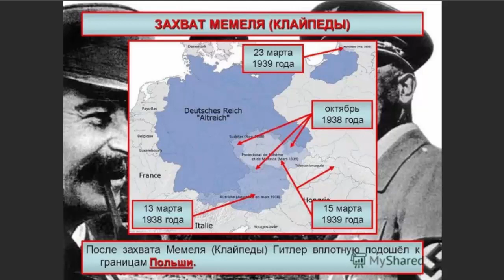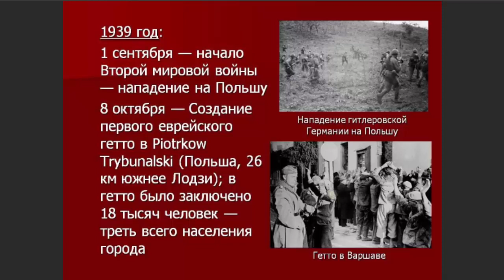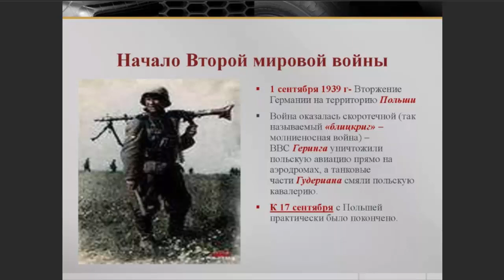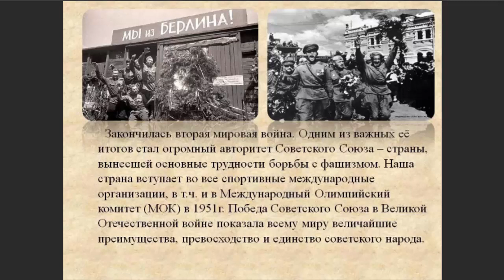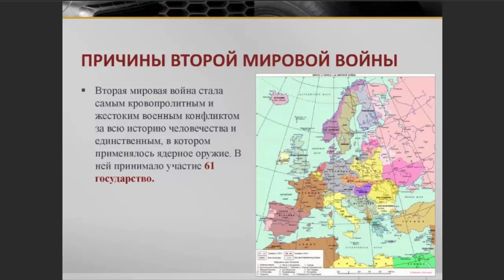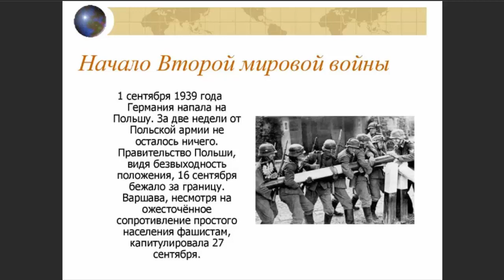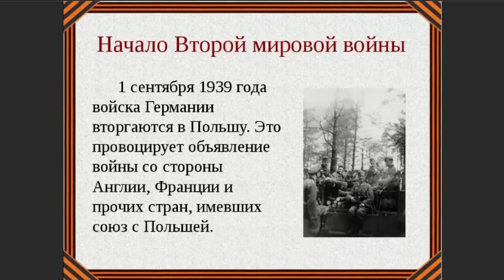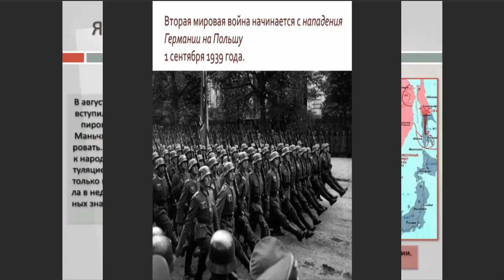ИноСМИ: Спор о том, кто начал Вторую Мировую Войну, — это спор о Будущем, а не о Прошлом!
По материалам сайта ИноСМИ.
Спор о том, кто начал Вторую мировую, — это спор о будущем, а не о прошлом
Мировая печать, освещая Парад Победы в Москве, вновь и вновь возвращается к теме «вины» России в развязывании Второй мировой войны. И если попытки умалить роль СССР и Китая в победе над немецкими и японскими агрессорами, — тема нам давно знакомая, то выработка ответа на клевету по поводу событий 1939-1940 гг. — задача актуальнейшая. Почему — объясняет обозреватель ИноСМИ Дмитрий Бабич.